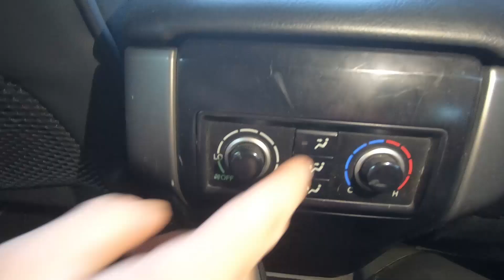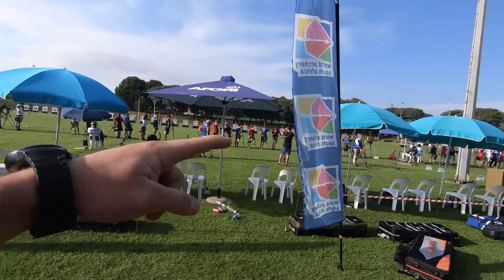Taking a nap Like Mike Schloesser at the second day of Nationals | Vlog no.7